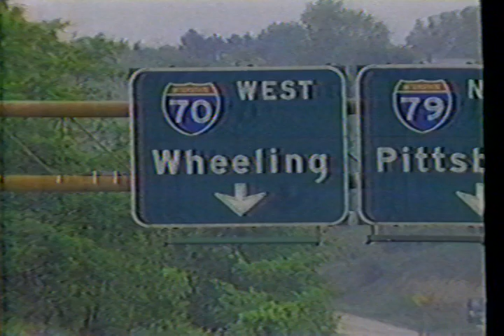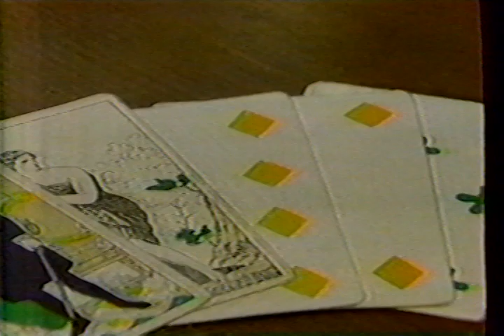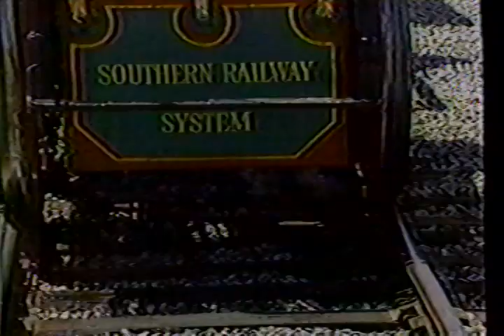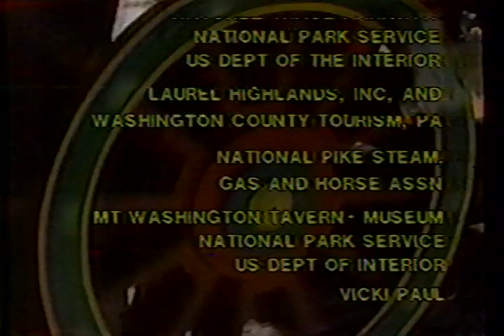American History - Roads and Railroads with Jim Fleet